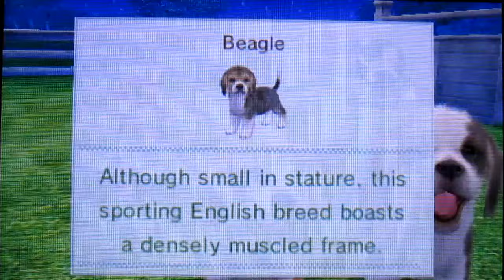Nintendogs + Cats: Making Money! (#8)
Me and Gandalf decided to enter lots of competitions to earn more money, how do you think we did?